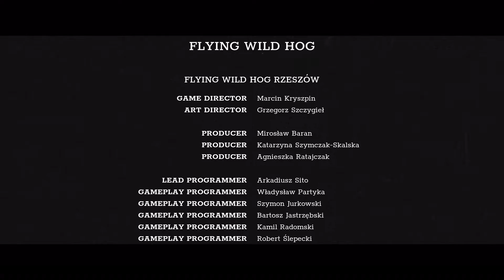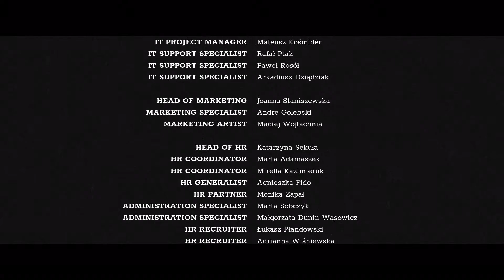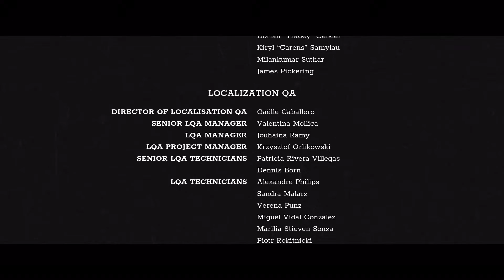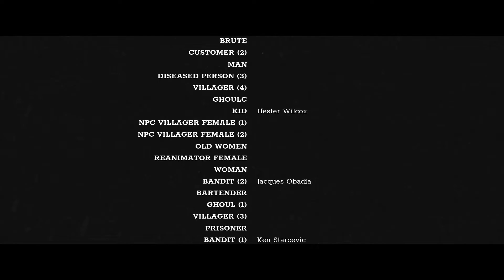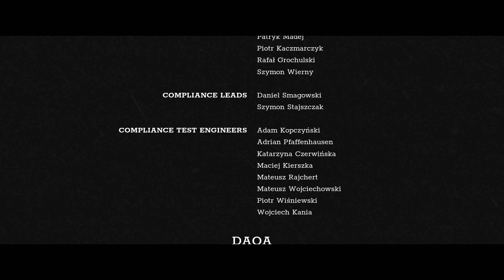Trek To Yomi #17 Kensei On The Way